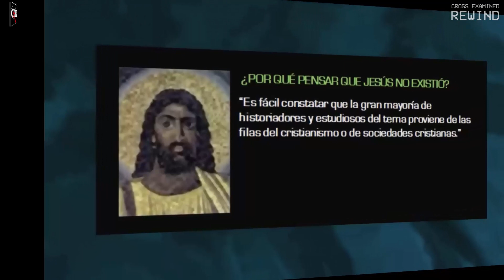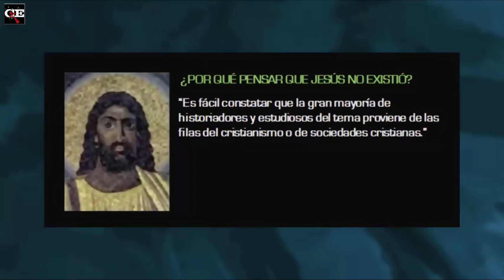Iván Antezana y el problema del consenso | La historicidad de Jesús (parte 2)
Recordando una de las objeciones más comunes del ateo Iván Antezana a la historicidad de Jesús: el consenso.